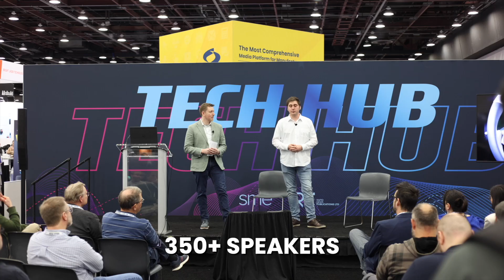AM in the Motor City: RAPID + TCT 2025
On April 8-10, 2025, RAPID + TCT roared into the Motor City! The three-day event featured the latest in 3D printing technology from the industry’s leading product and service providers, a full schedule of speakers including the returning Executive Perspectives Keynote Series, and over 150 hours of educational content. The expansive show floor showcased over 500 exhibiting companies’ latest advancements. Start planning your trip to Boston to experience North America’s largest additive manufacturing and industrial 3D printing event in April, 2026!